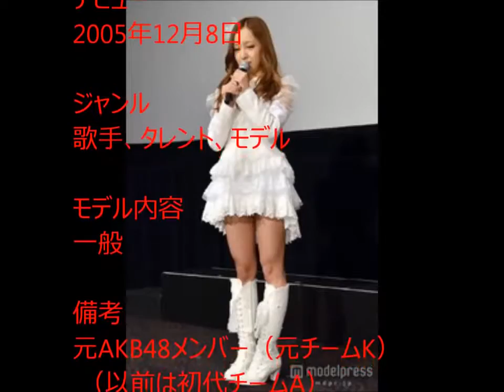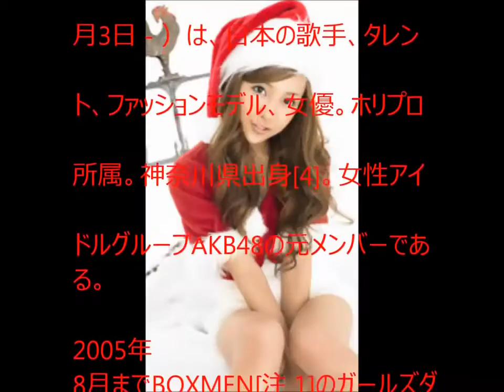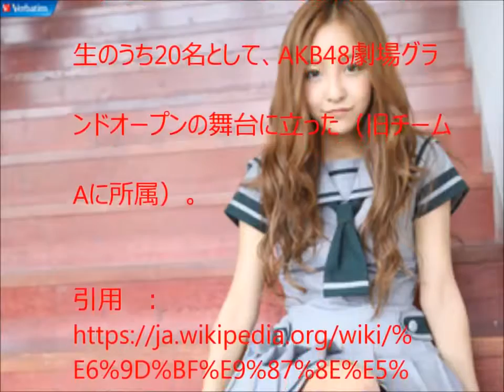ＡＫＢ48 板野友美 【YoutubeJapan】